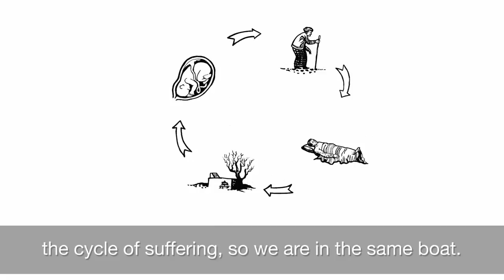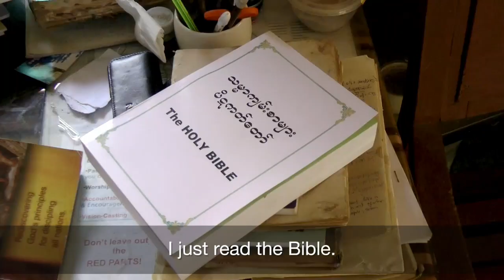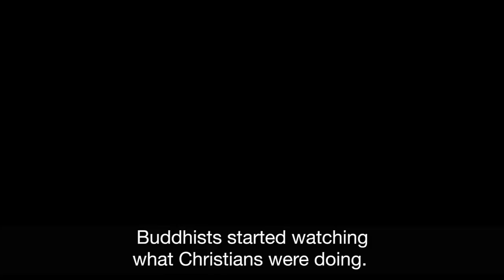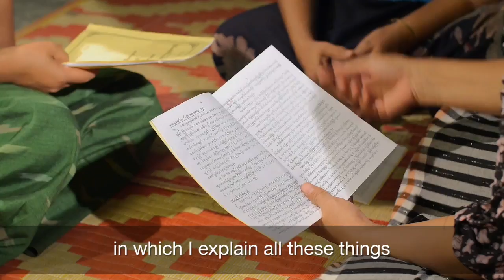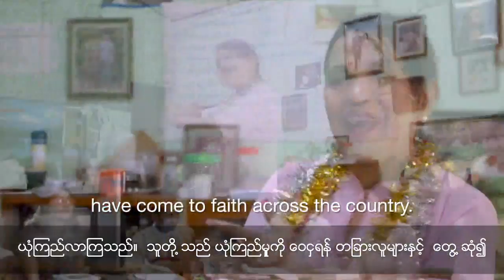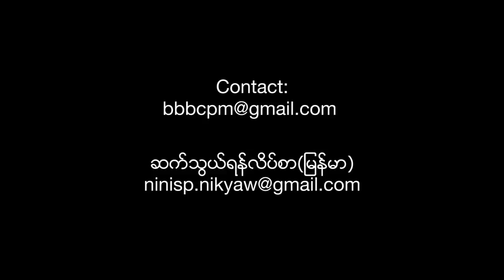Myanmar CPM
Myanmar CPM documentary film.